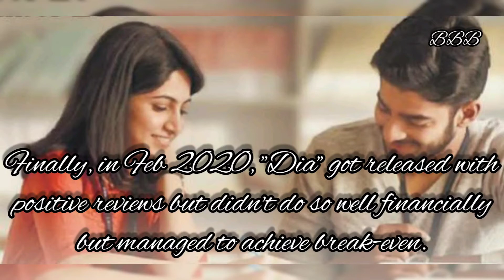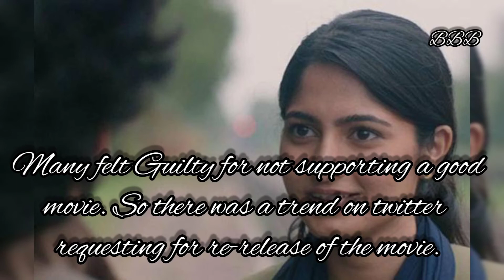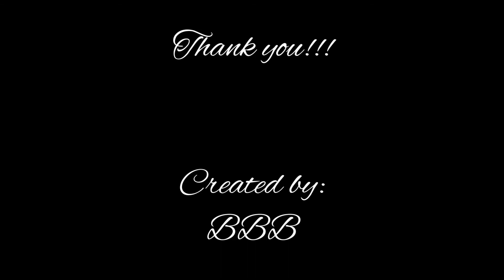Dia movie Director - K S Ashoka Story. From a small Village in Mandya to big world od Cinema.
Dia movie Director - K S Ashoka Story. From a small Village in Mandya to big world od Cinema and to be called New age Puttanna.